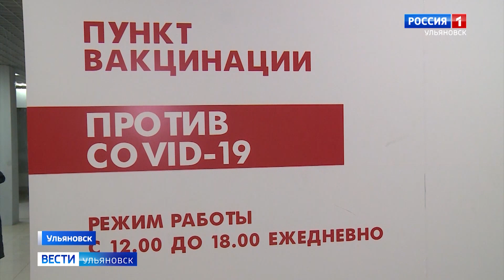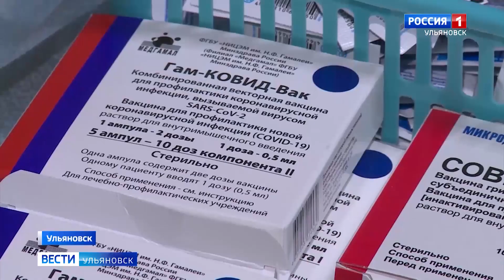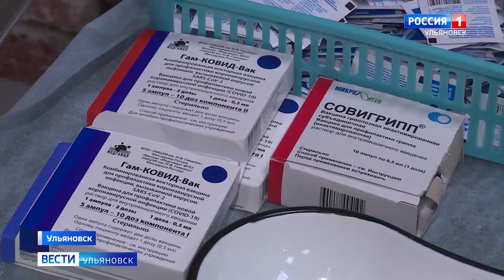За месяц число желающих вакцинироваться от коронавируса в Ульяновской области возросло в четыре раза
По информации профильного ведомства запас препаратов в регионе достаточный для бесперебойной работы как минимум в течение пяти дней, при этом,  новые партии вакцины прибывают в область в соответствии с графиком, а затем распределяются по лечебным учреждениям.